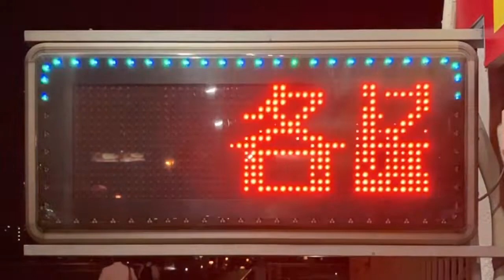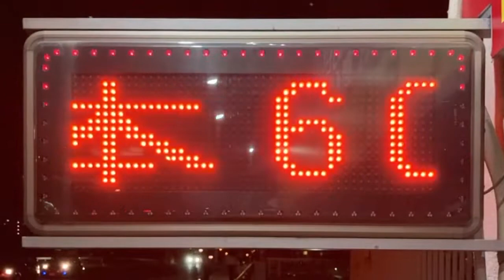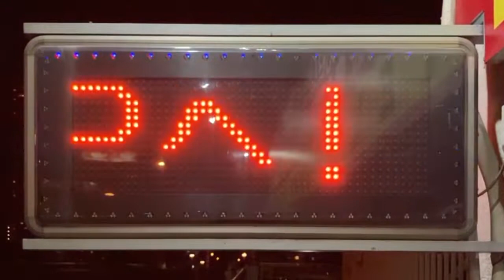広告用の電光掲示板 ハンコ印刷ゴム印即日納品センター 北浜店(大阪府大阪市中央区北浜東１−３３)